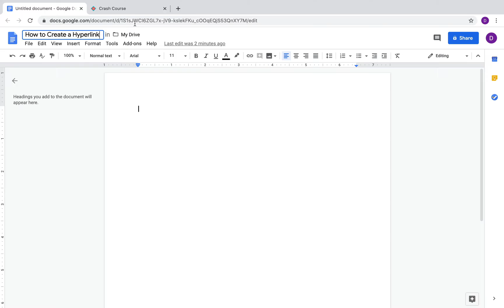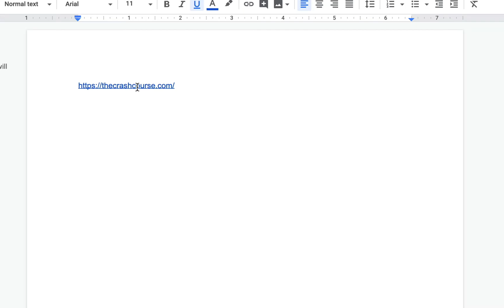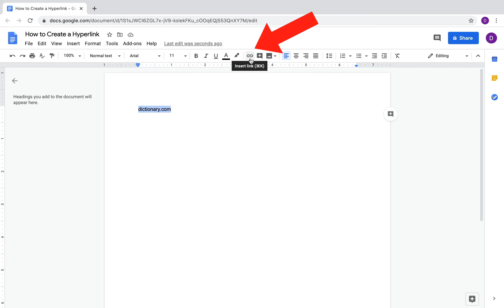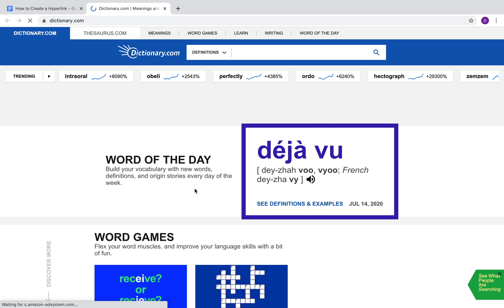How to Make and Use a Hyperlink for Students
Learn how to make and use a hyperlink in this foundational technology tutorial for students.